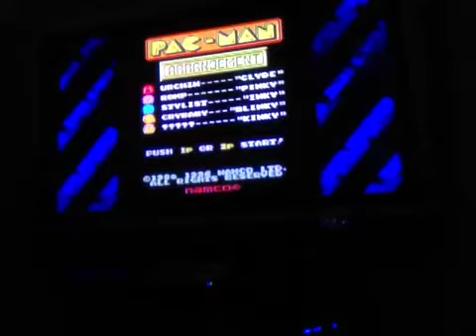Pac-Man Arrangement Walkthrough part 1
Part 1 of 2. Our new walkthrough is pac-man arrangement. It is short and cool. Watch our previous walkthrough Jurassic Park walkthroughs.